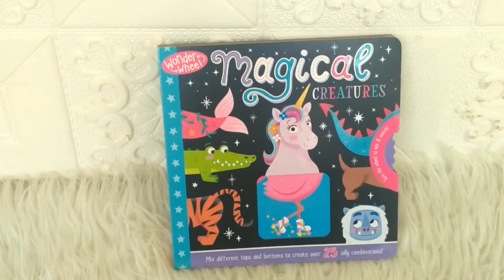Wonder Wheel Magical Creatures Board Book - Turn the Wheel to Mix & Match!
BB-AMZWORLD-MIXM-MAGIC